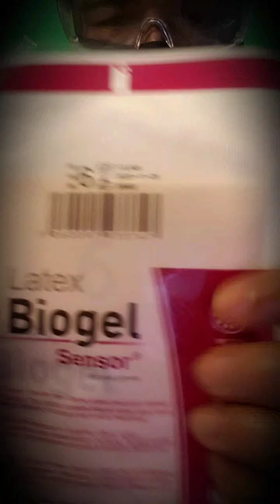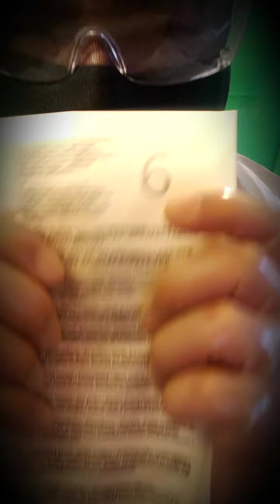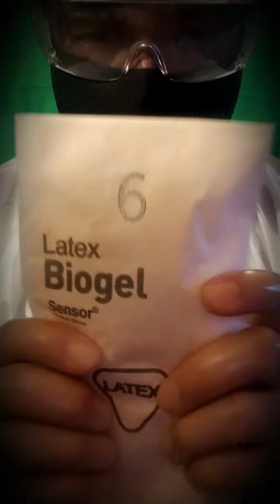Gloves Asmr_2, Surgeon Asmr, Asmr Surgical( Surgeon using skin tight Surgical Gloves Double gloving)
Hi! Guys Here The Surgeon using skin tight Surgical gloves and gloving up a secon par of sterile surgical gloves Biogel!!